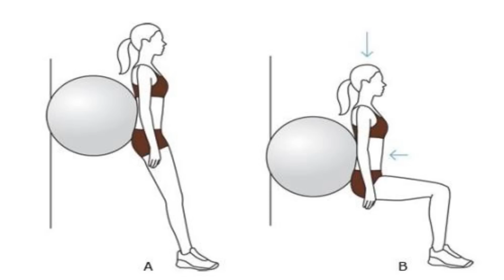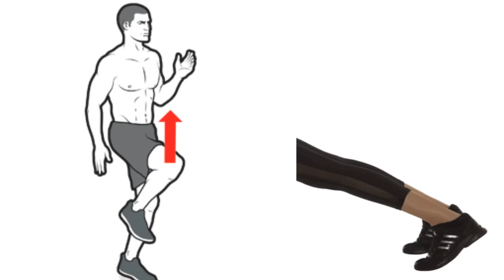1 Minute of This Exercise = 45 Minutes of Jogging (Scientific Medical Study) - Dr. Alan Mandell, DC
Here's the deal: Scientists out of McMaster University conducted research on interval training, which is short bursts of high-intensity exercise followed by periods of either rest or lower-intensity work.  The short- and long-term benefits of exercise are absurdly well-documented. Exercise lowers your cholesterol, boosts your mood, decreases your stress, and increases your flexibility (plus about a hundred other good things).